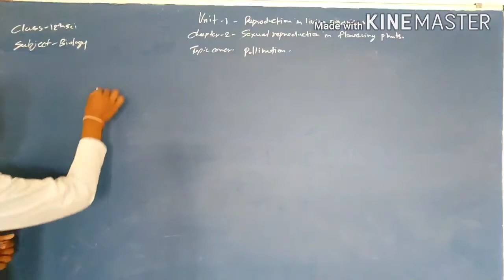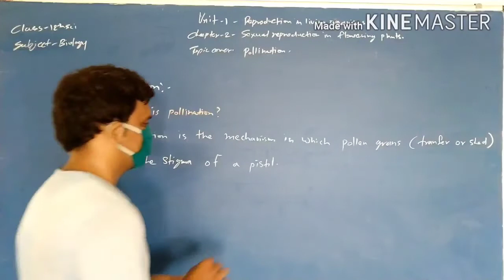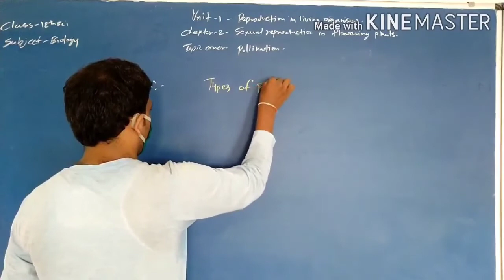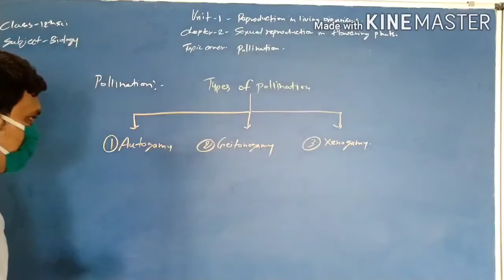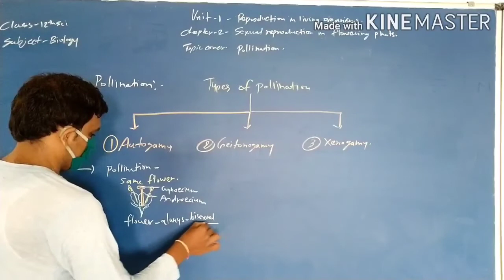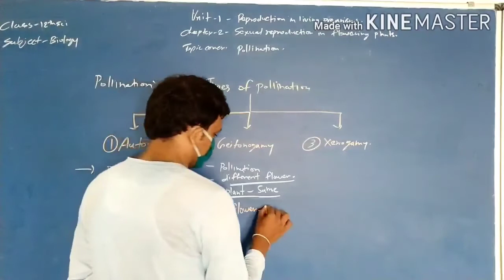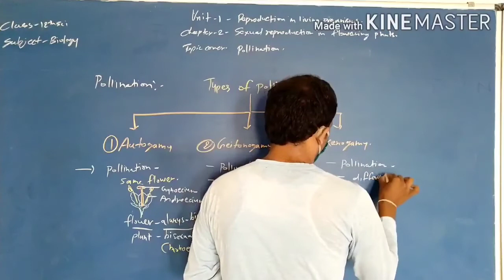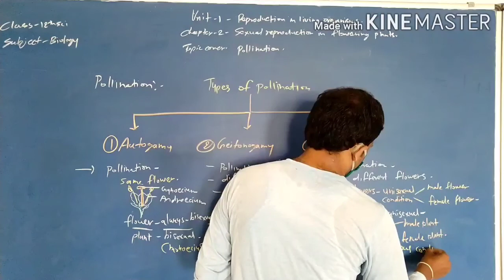pollination and its types